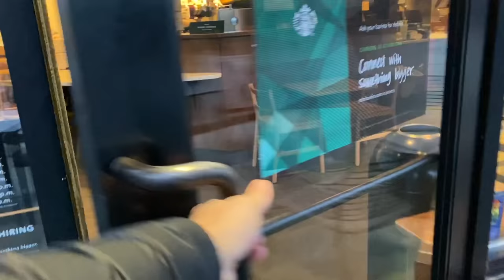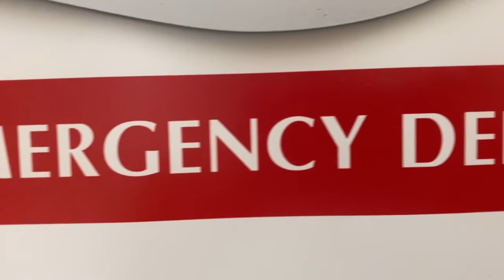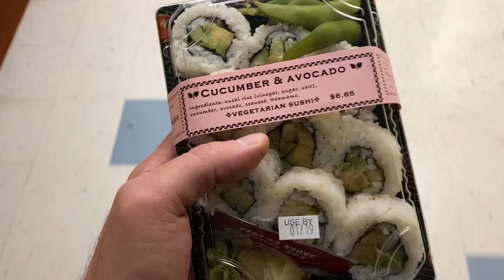Day in the Life of a DOCTOR: 48 Hour ON CALL Weekend | Radiology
And we are back again with another Day in the life of a Doctor - ON CALL edition!  This time I am back on Diagnostic Radiology call, which I haven't done in well over a year, since I've mostly been on Interventional Radiology rotations.  As always, hope you all enjoy my days at work, in the hospital!